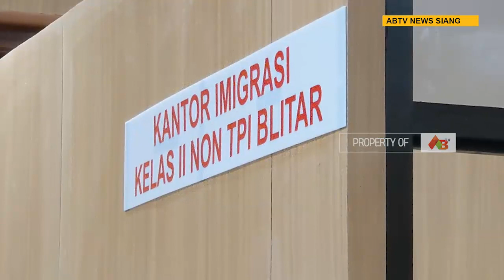TULUNGAGUNG - Wujudkan Pelayanan Publik Terbaik, Menteri PANRB Resmikan Lima Mal Pelayanan Publik